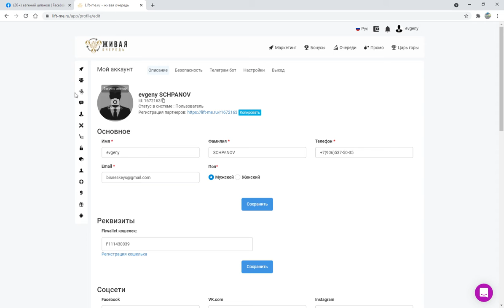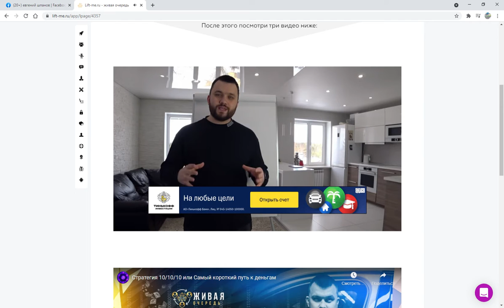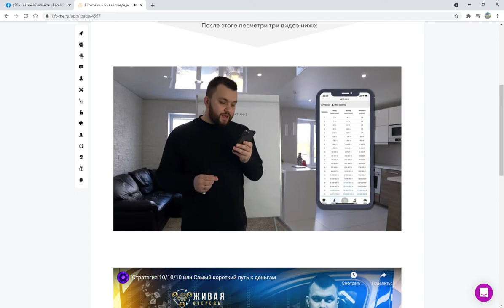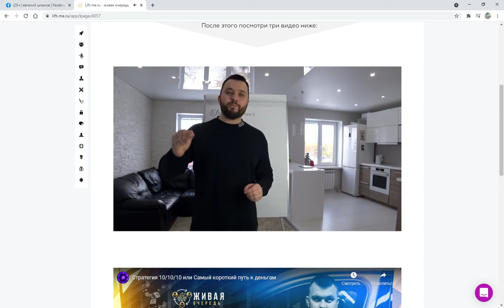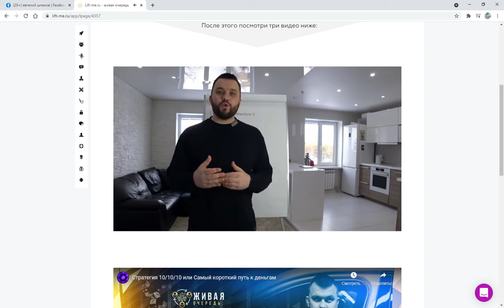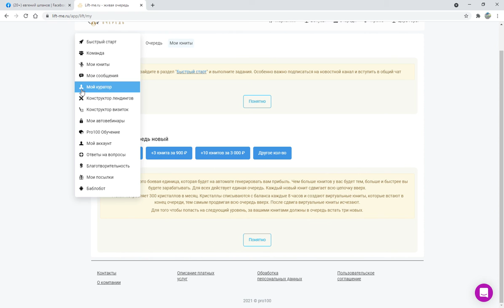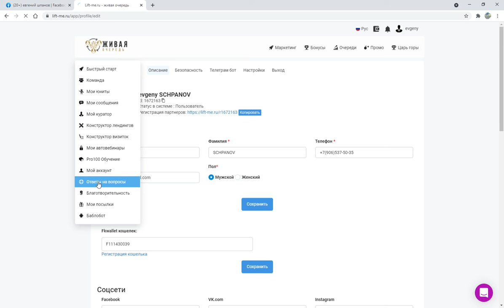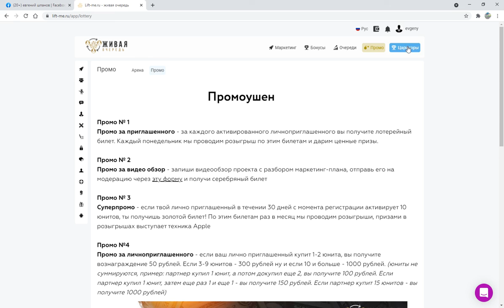Живая очередь Google Chrome 2021 09 04 09 46 14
Живая очередь ВХОД 300 РУБЛЕЙ!